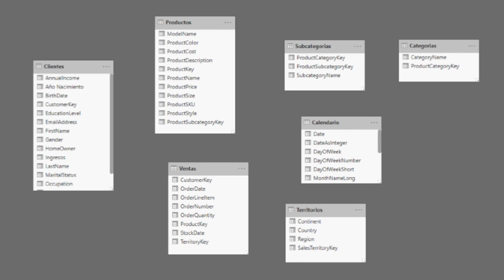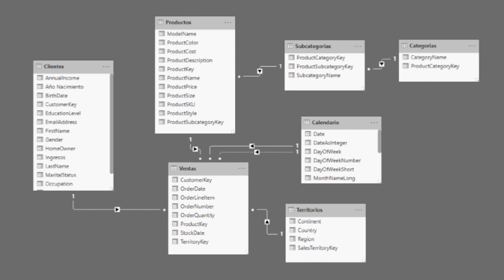¿Qué es un modelo de datos en Power BI?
¿Quieres aprender a utilizar Power BI?

En Datademia tenemos un curso de Power BI donde te convertirás en un usuario experto.